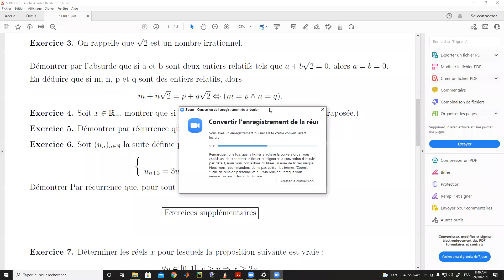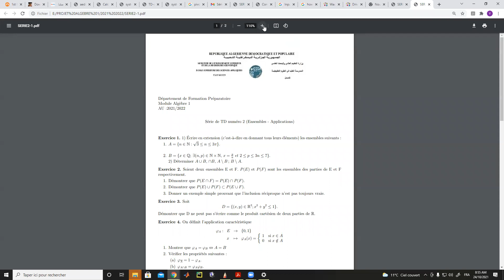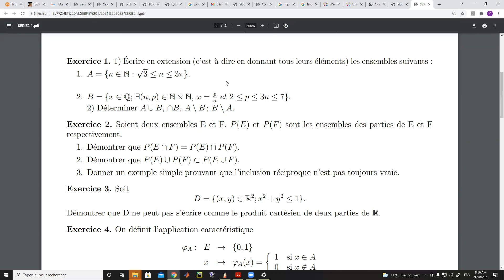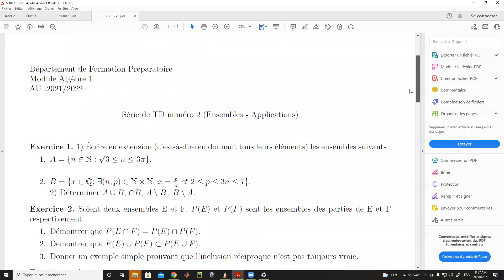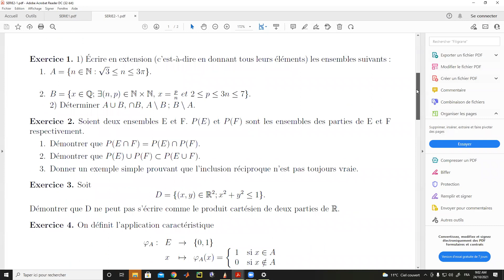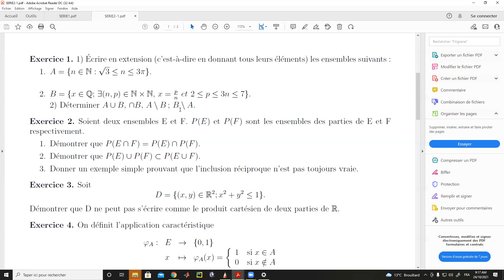seance td algebre 1 groupe B3 24 octobre (partie 2)